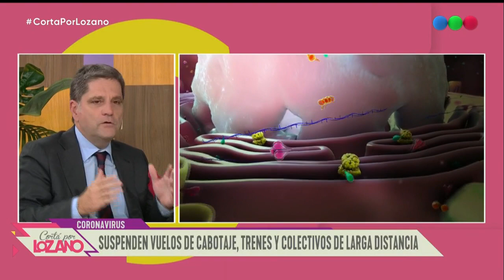Dr. Tartaglione: "Esto es una guerra biológica" - Cortá por Lozano 2020